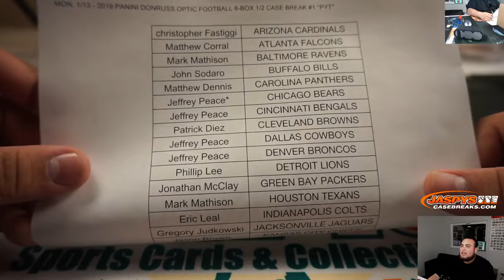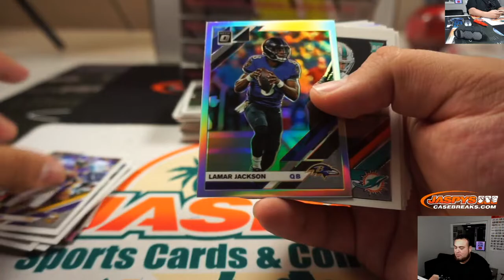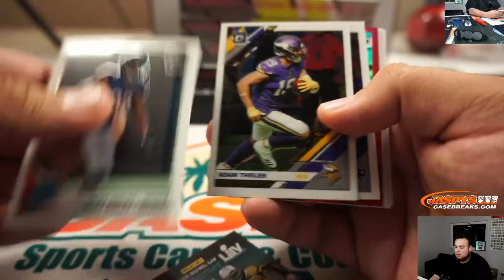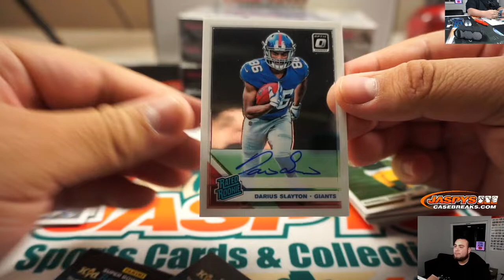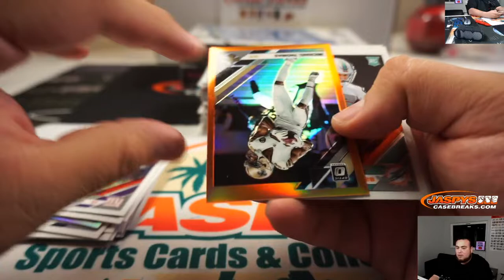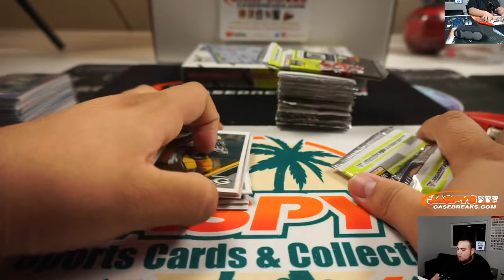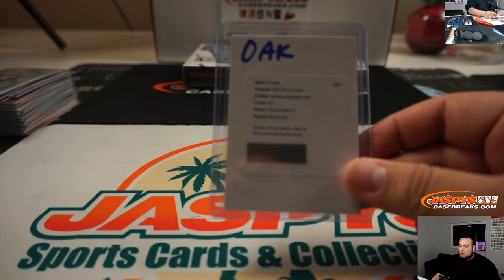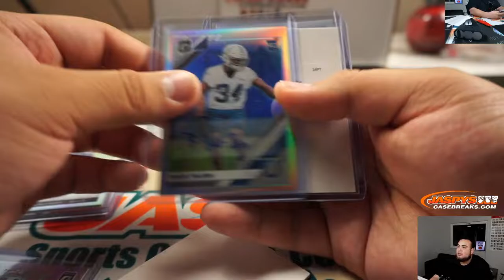MON. 1/13 - 2019 PANINI DONRUSS OPTIC FOOTBALL 6-BOX 1/2 CASE BREAK #1 *PYT*